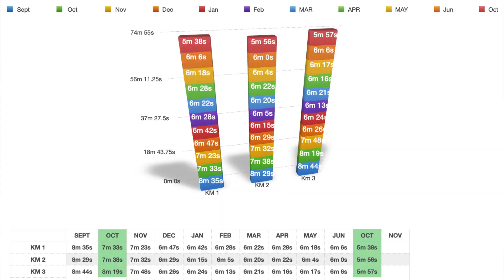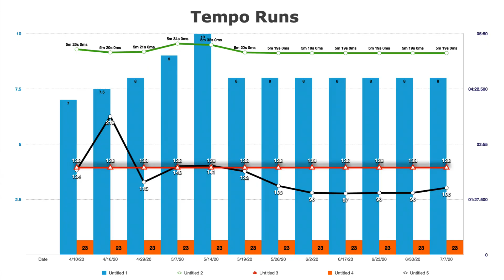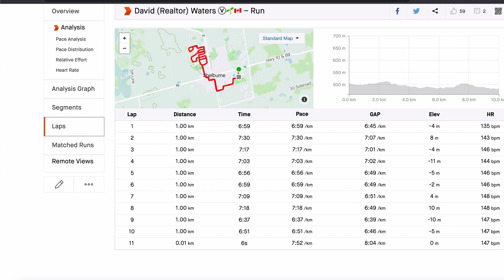This Stops 95% of Runners From Running Faster Using MAF Training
There are 4 things you need to do to be successful with the Maffetone Method and there is a strong chance you're only doing one. Learn what the other three are and how they will help you run faster

What is the Maffetone Method?  Well, it's Heart Rate Training (a.k.a. MAF Training) and its really all about keeping your heart rate low (zone 2) while running to make sure that you are developing your aerobic system, the ability to burn more fat for fuel and to stay injury-free. MAF stands for maximum aerobic function.

There are lots of Benefits Of Aerobic Base Training For Distance Runners.
Aerobic base training is easily the most important part of every endurance athlete’s training plan. Apart from improving the overall level of fitness, it also prepares the body to tolerate more workload later in the season.

For distance runners in particular this period is a perfect opportunity to gradually increase the total duration of your runs and overall weekly mileage.

** PART 1 After 1000 Miles of MAF Training & 4 Months of Dedication This Is What Happened